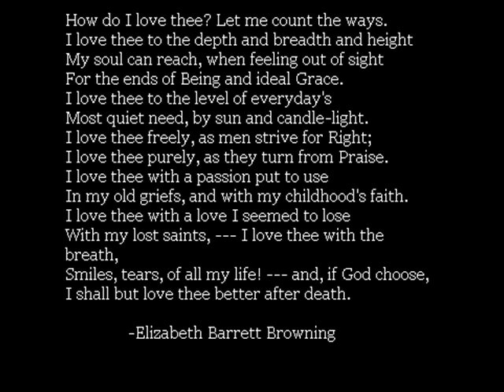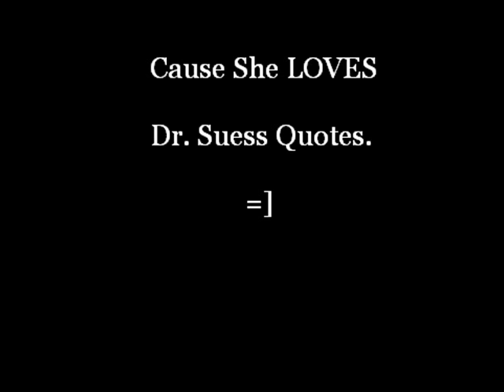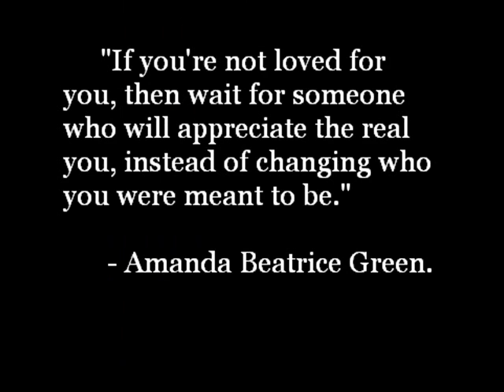Amanda Green - Awsome Beyond Extreme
Created for my great friend Amanda, just be cause she's Awsome Beyonf Extreme. :]

Song:
      Anyone Else But You
              By: The Moldy Peaches

Watch and idolize her. :]